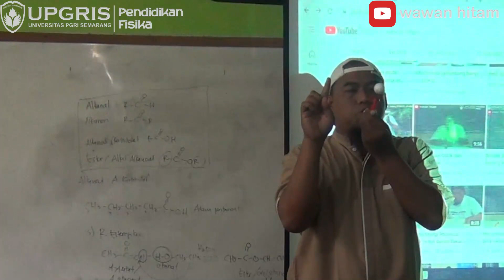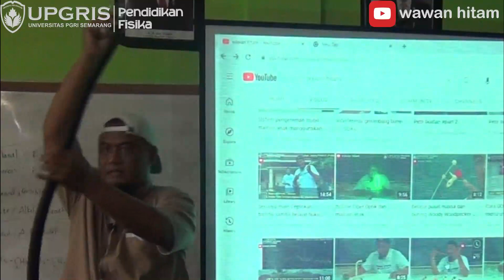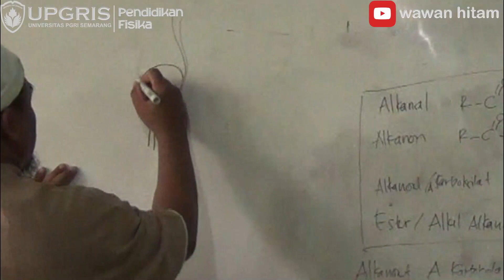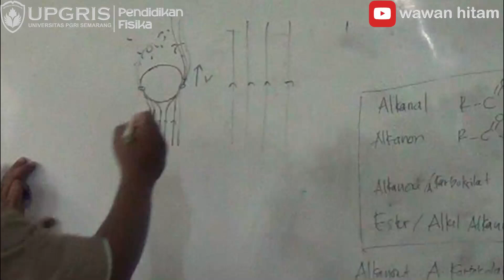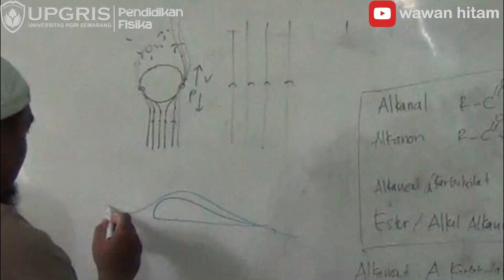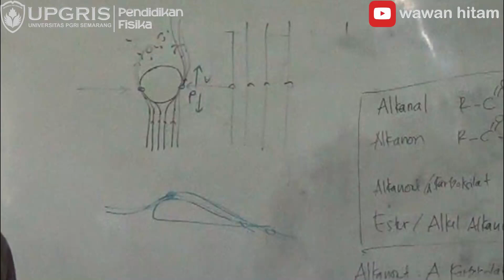Kopi darat ke MA Nahdlatut Thullab mengenalkan Fisika lewat mainan jadul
hukum Bernoulli yg rumit kami bawa k sekolah dengan membawa alat sederhana, mainan jadul tiup bola seru guys